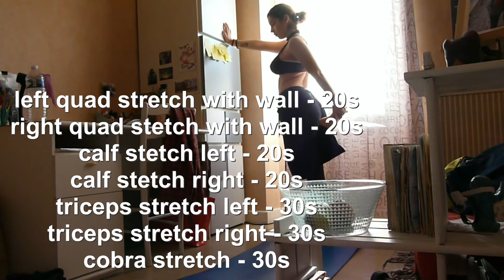Fasting: Day 3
If you have any questions about fasting, please ask me down in the comments. Thank you!